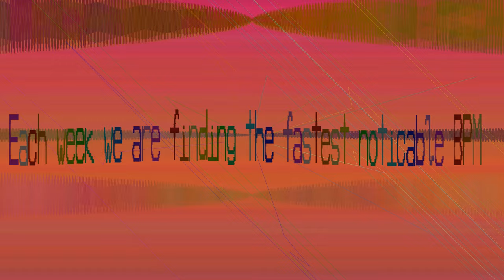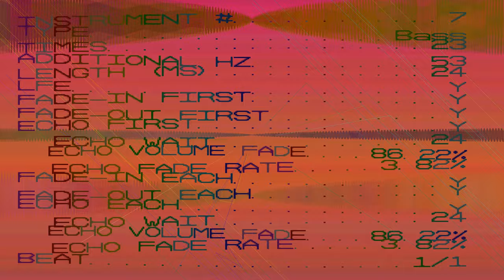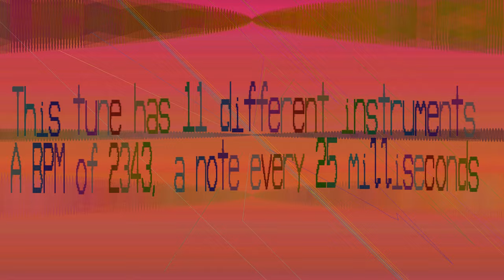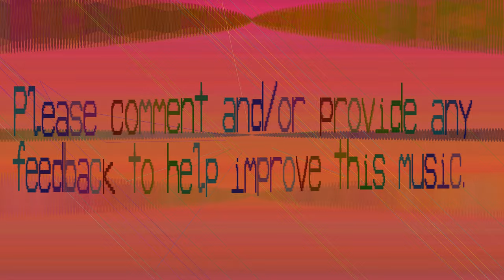BPM Finder - 2343 BPM - Idxonnioxuimea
Still sounds a little bit just like noise. So we'll drop it next week again by half. I don't mind because this file is 10 gig and it takes hours to make. The less the BPM the faster it'll be to construct.

I'm going to change how the sound waves are displayed in a few weeks. The 3D look doesn't look as cool as I had hoped.